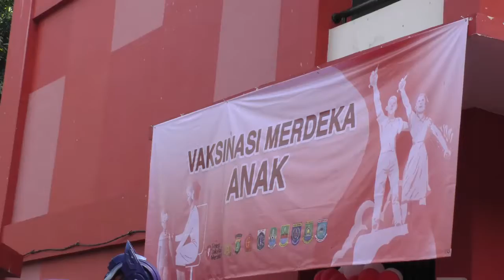Pencanangan Vaksinasi Merdeka Anak